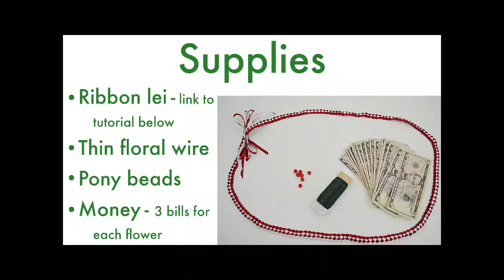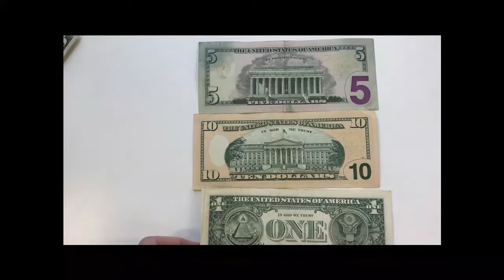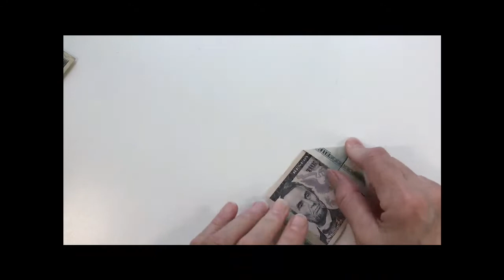Money Lei with Origami Money Flower Tutorial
Tutorial to make a money lei with folded origami money flowers for a graduation gift or for any occasion. See more instructions and photos in the Flower Money Lei Tutorial blog post
More of my Lei Making Videos